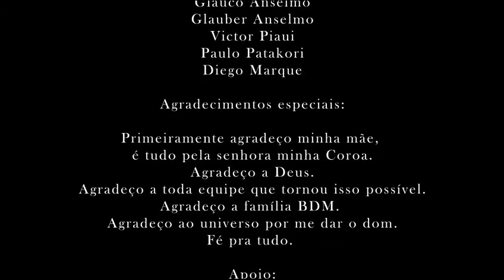Hakim - Feridas de Guerra⚰️